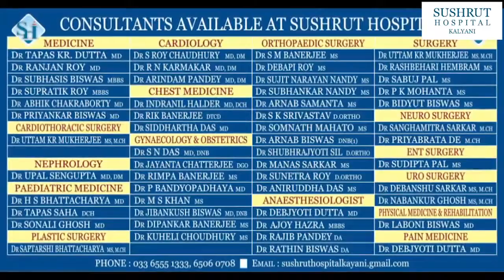পানিহাটি পৌরসভার ১৯ নম্বর ওয়ার্ডের পানশিলা আনন্দনগরে একটি বাড়িতে দুঃসাহসিক চুরি ঘটনা ঘটে ।